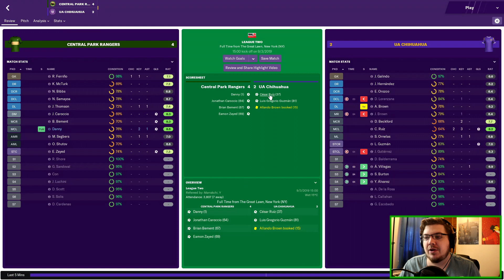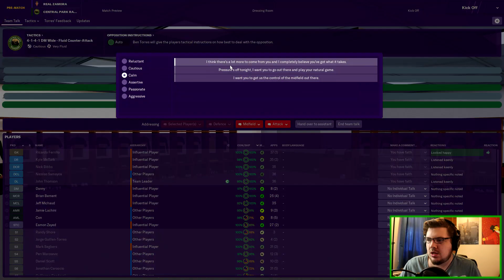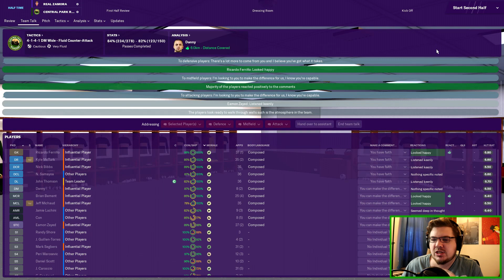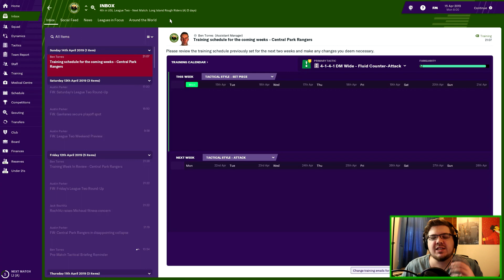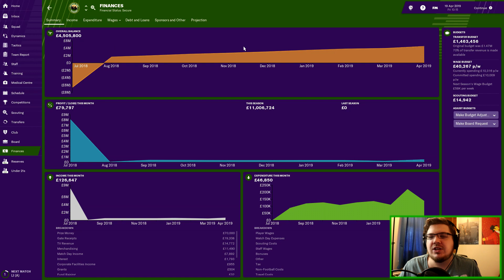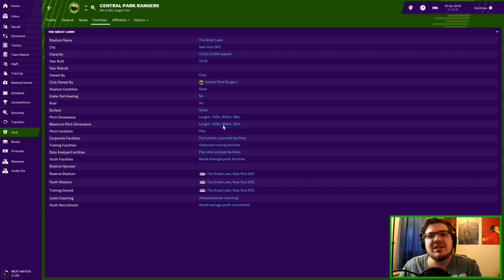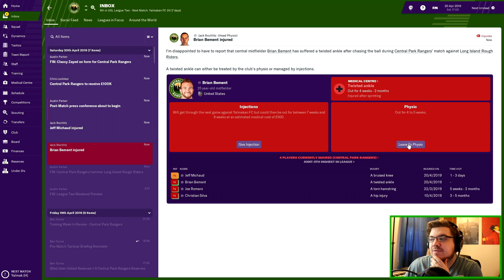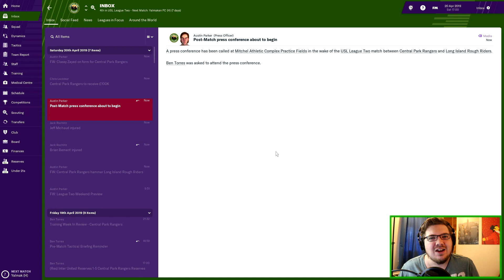CENTRAL PARK RANGERS | #8 | I WANT FREDDY ADU! | FOOTBALL MANAGER 2019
Thanks for your support gang, lets aim for 1000 likes!